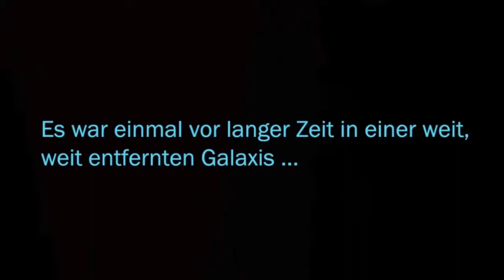SWTOR (BOTSCHAFTER) #90 - Schluchtenstürmer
► Server: T3-M4
► Gilde: Arm der Republik/ Faust des Imperators

Neu: Jetzt mit besseren Untertiteln!
Die Söldner des Bürgermeisters sind an uns gescheitert, doch noch sind wir in der Ecke nicht fertig. Einige Popos warten noch auf Haue und der komische Onkel da will auch noch seine Lieblinge zurück. Hach ja, wir sind echt gefragt!